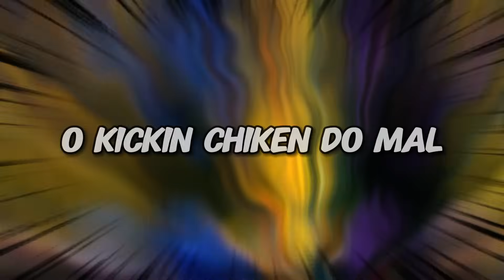Poppy Playtime Capítulo 4 - NOVO KICKIN CHIKEN NO POPPY PLAYTIME 4 e HUGGY WUGGY PESADELO NO FINAL!!